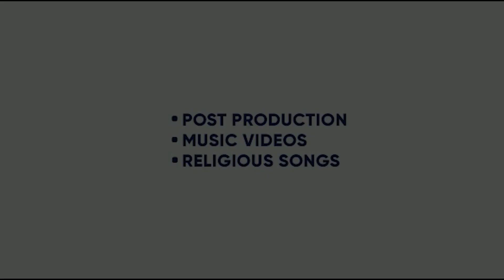PINDA AALE | CHETAN MONGA | SANJNA SHARMA | RAAVI SHARMA | MACKEY MUZIC | KING ENTERTAINMENT TV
PINDA AALE | CHETAN MONGA | SANJNA SHARMA | RAAVI SHARMA | MACKEY MUZIC | BILLA FEROZEPURIA | PHINDA KHELA | PASHU ARTS | VINKAL CHAUHAN | U SOUNZ STUDIO |  KING ENTERTAINMENT TV

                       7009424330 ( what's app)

Our channel also post all types of videos related to our company named UPINDRA PRODUCTION HOUSE Private Limited. If you want to make PROMOTION'S ,Song's, Albums , Short films, Feature Films,Pre and Post Production & all other related to film production works then call us on above given numbers to avail our services.VVV